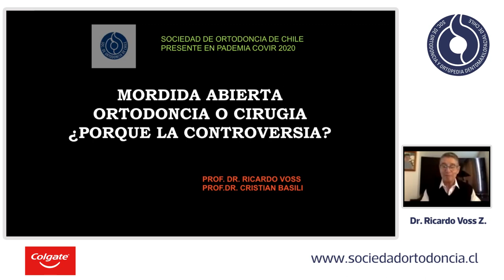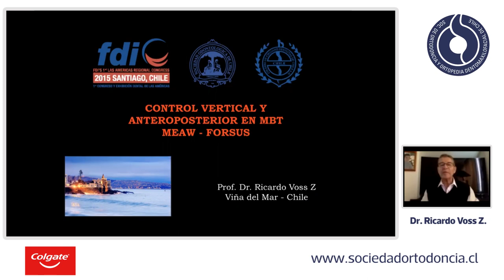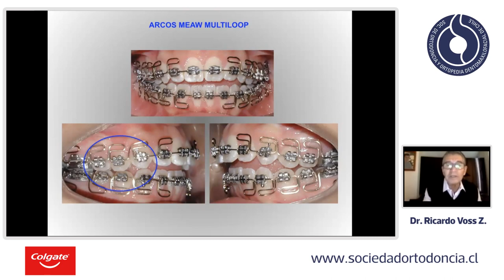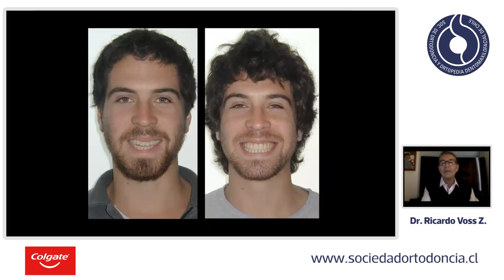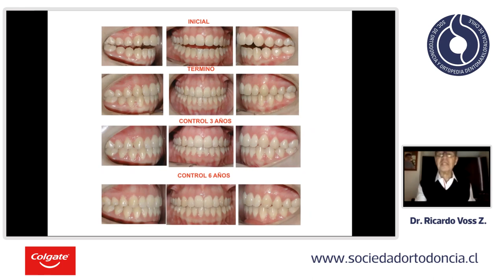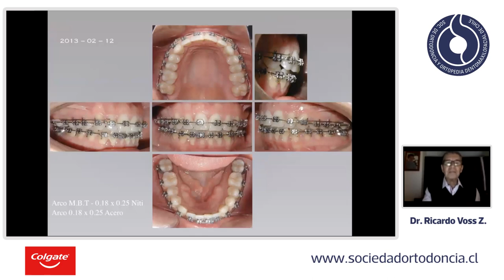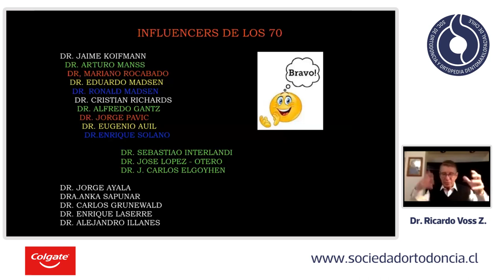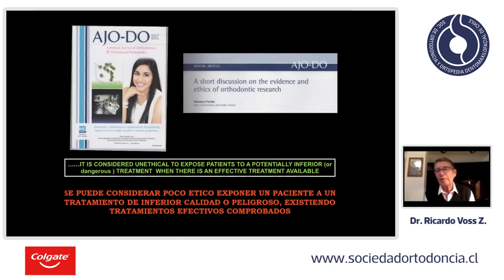Mordida Abierta ¿Ortodoncia o Cirugía Porqué la controversia? Dr. Ricardo Voss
❤ ¡Los quiero familia odontológica!